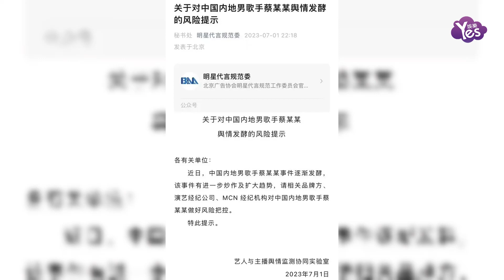時隔18天 北京廣告協會刪除對蔡某某的風險把控提示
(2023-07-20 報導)